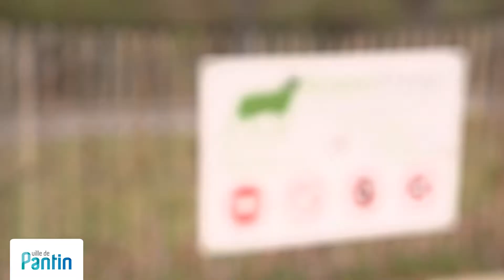Éco-pâturage à Pantin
Au parc Henri Barbusse de Pantin, Albert et Robert, deux moutons originaires de Bretagne, favorisent la biodiversité.